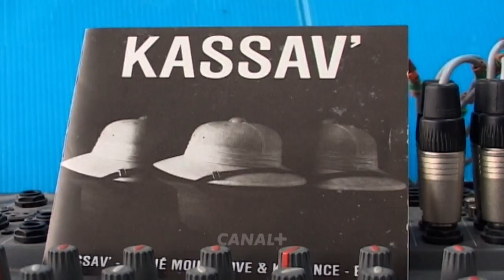Projection du documentaire SA SE LE ZOUK Co produit par ETV et CANAL+